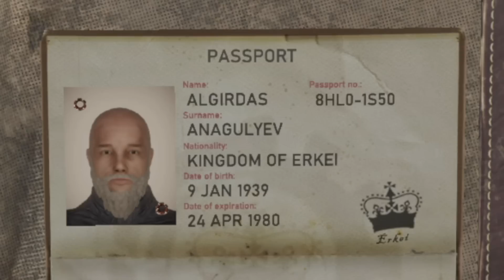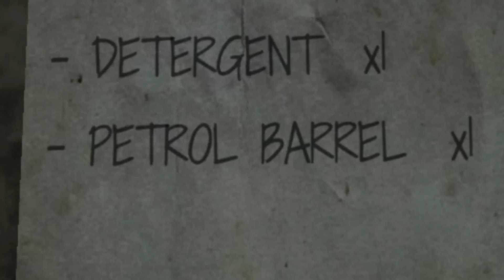KONTRABANDOS POLICIJA 2!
Jeigu norite tapti kanalo nariu, spauskite šią nuorodą! -